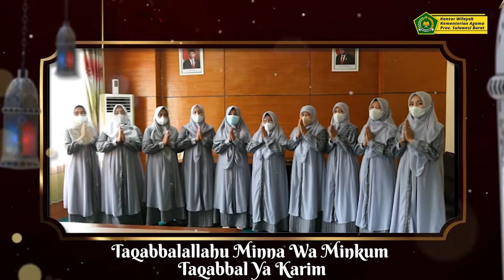SELAMAT IDULFITRI 1443 H / 2022 M - KANWIL KEMENAG SULBAR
"SEMANGAT KERUKUNAN BERBANGSA DAN BERNEGARA"